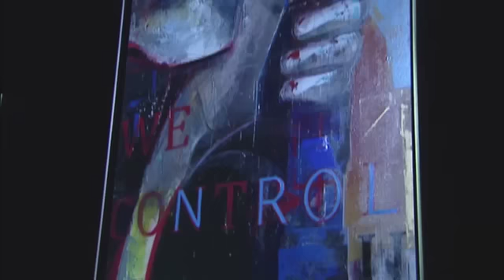MORA par Besner - Fashion Television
MORA, un conte urbain par Besner / an Urban Tale by Besner
3 Nov. 2011
Montréal
Ima, Lise Watier...